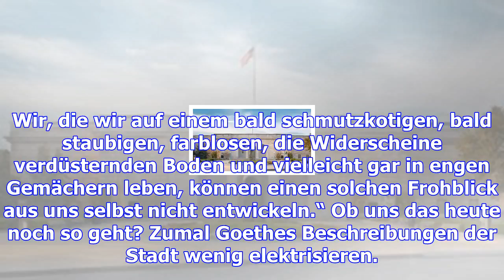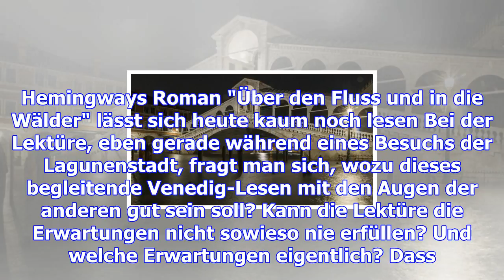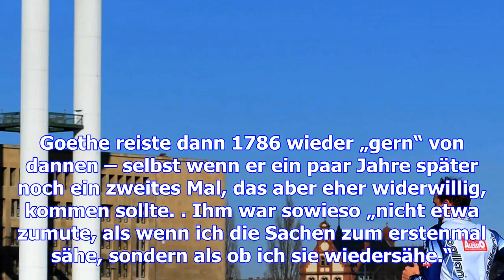Pracht schlägt prosa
Als ordentlicher Bildungsbürger hat man auf Reisen stets genug Literatur im Gepäck. Am besten noch s...